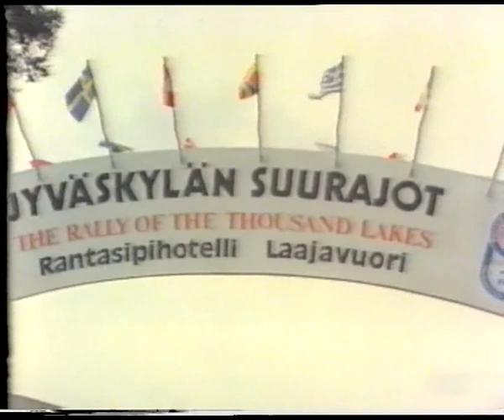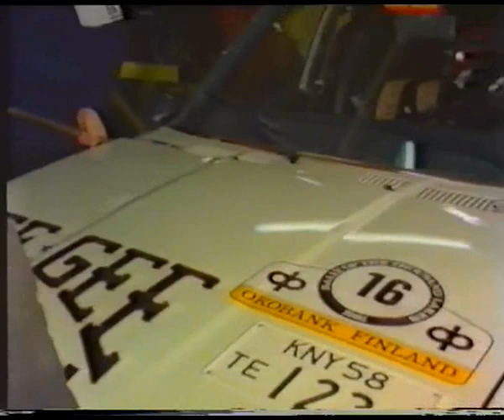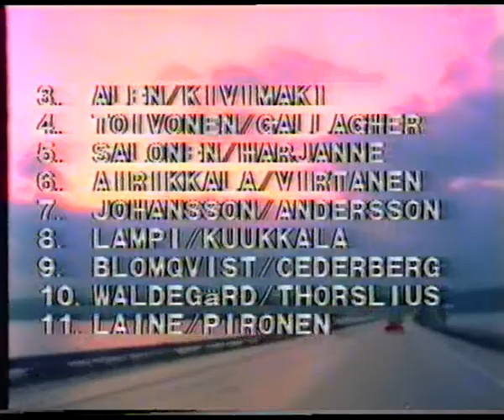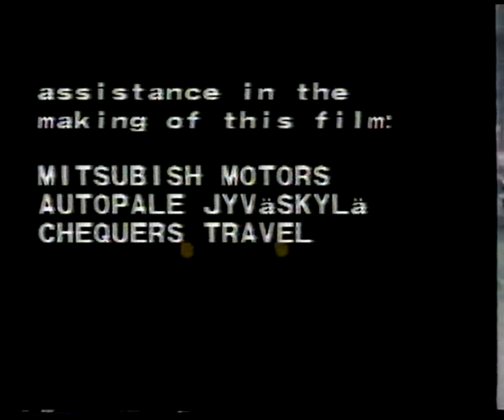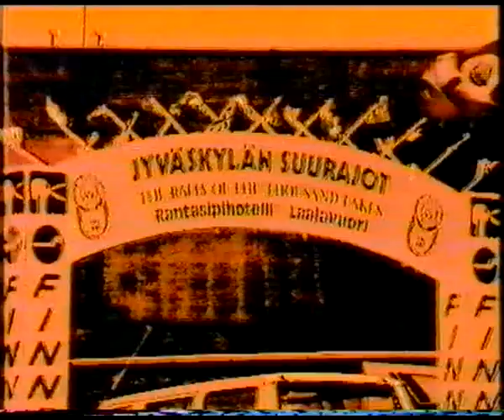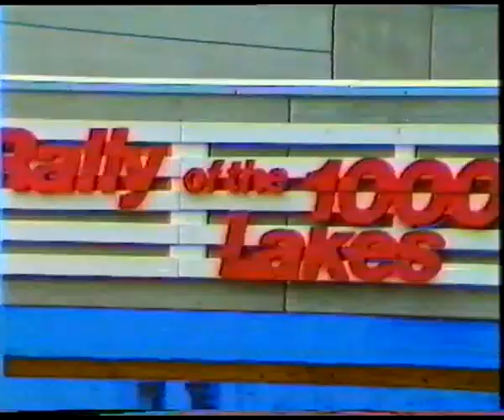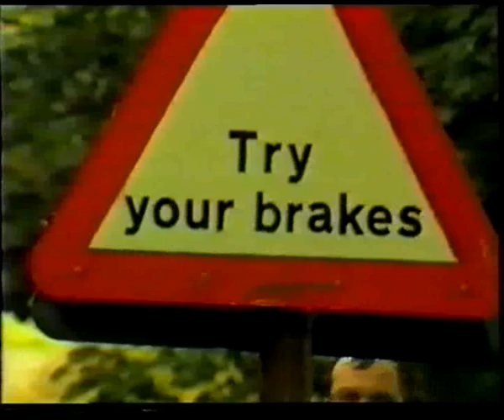1000.Lakes.Rally.1981-82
Resumen Mil lagos 1982 y 1982